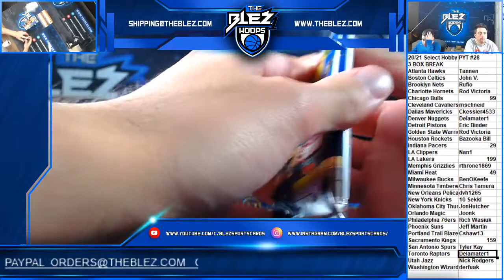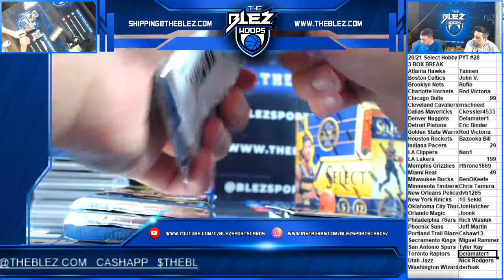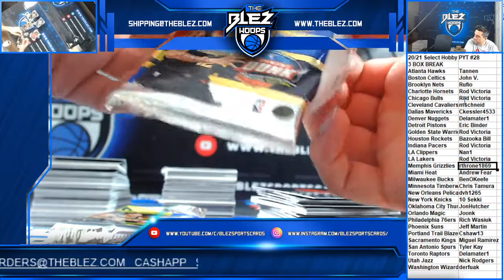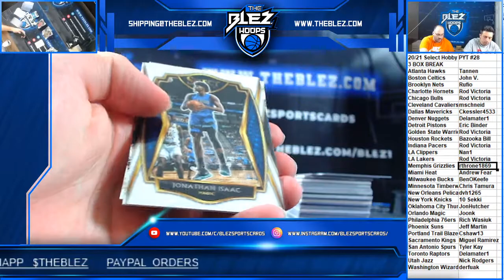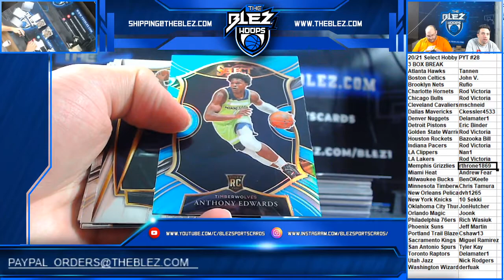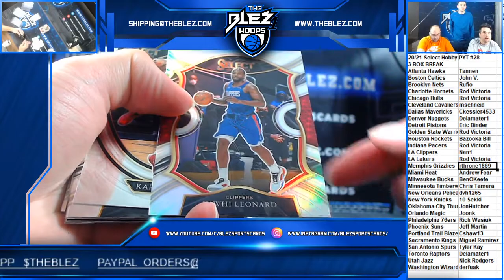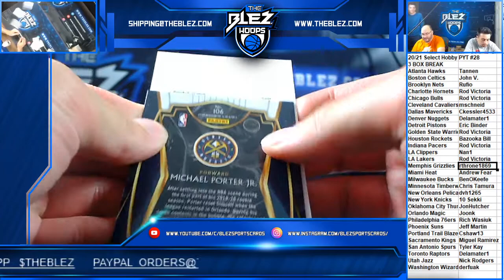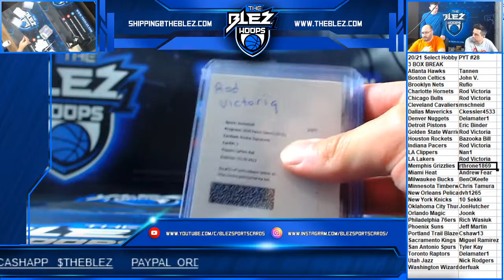2020-21 Select BSK Hobby 3 Box PYT #28